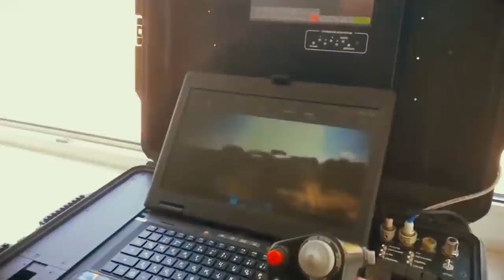Russia Whirlwind 30mm Unmanned Combat Ground Vehicle Testing [1080p]